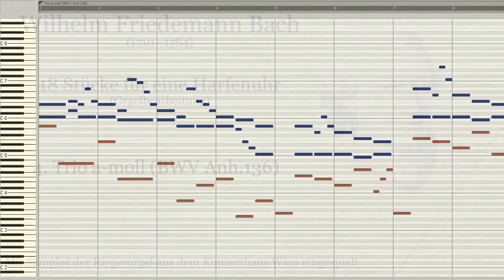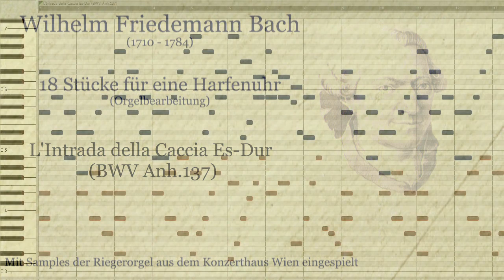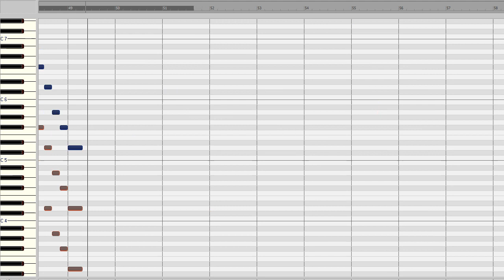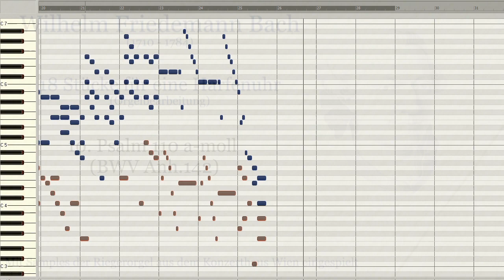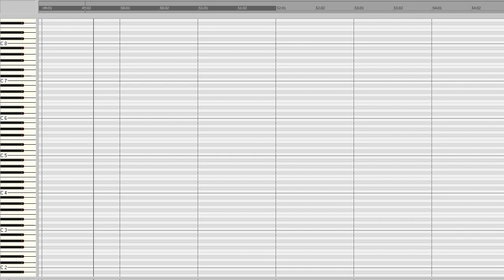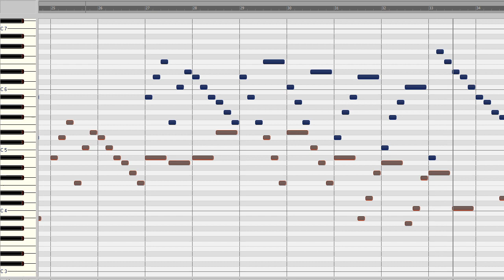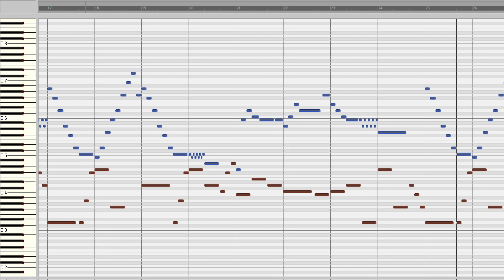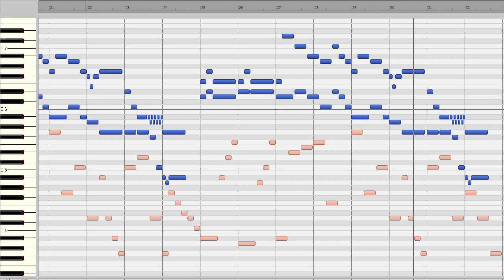Wilhelm Friedemann Bach: 18 Stücke für eine Harfenuhr (Orgelbearbeitung)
mehr zu diesem Werk und dessen Urheberschaft findest du unter dem
00:00    1. Fantasia G-Dur (BWV Anh.133)
01:11    2. Scherzo G-Dur (BWV Anh.134)
02:10    3. Bourlesca a-moll (BWV Anh.135)
03:20    4. Trio a-moll (BWV Anh.136)
04:37    5. L'Intrada della Caccia Es-Dur (BWV Anh.137)
05:23    6. Continuazione della Caccia (BWV Anh.138)
06:02    7. Fine della Caccia (BWV Anh.139)
07:13    8. Il Fine della Caccia (BWV Anh.140)
08:10    9. Psalm (O Gott die Christenheit) F-Dur (BWV Anh.141)
09:13   10. Psalm 110 a-moll (BWV Anh.142)
10:16   11. Polonaise e-moll (BWV Anh.143)
11:13   12. Polonaise a-moll (BWV Anh.144)
12:25   13. Marsch C-Dur (BWV Anh.145)
13:21   14. Marsch F-Dur (BWV Anh.146)
14:18   15. La Combattuta G-Dur (BWV Anh.147)
15:31   16. Scherzo g-moll (BWV Anh.148)
16:18   17. Menuett G-Dur (BWV Anh.149)
17:21   18. Trio g-moll (BWV Anh.150)